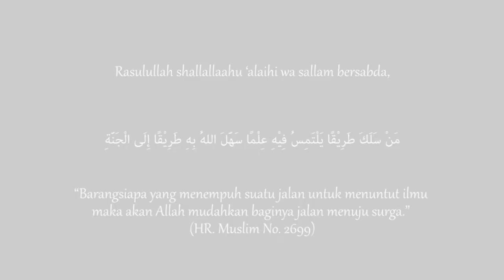KAJIAN TEMATIK : SYARH USUL ATS TSALATSAH (🎙️ Ustadz Candra Abbas, M.Pd.) - SESI 6